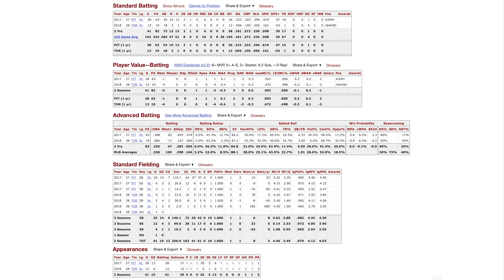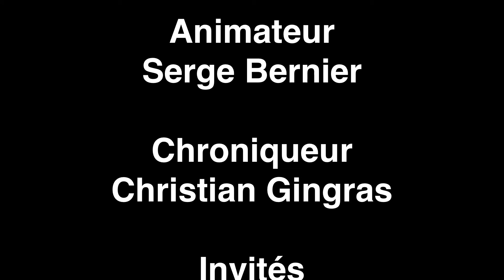ISQ.media - épisode du 22 avril 2021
Dans cet épisode, Christian nous fait un portrait de Gift Ngoepe, le nouveau venu chez les Capitales de Québec et Serge nous présente Dany Landry et Marie-Claude Lizotte, un couple de voyageurs québécois.